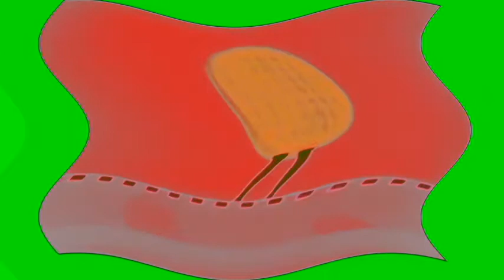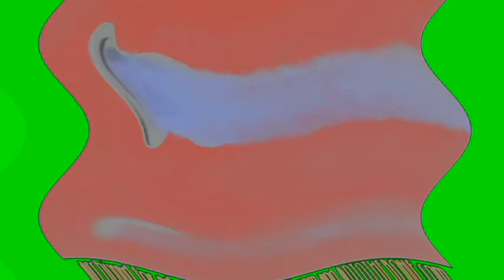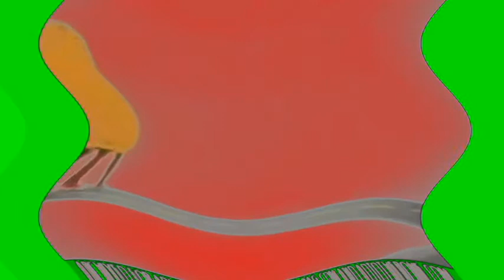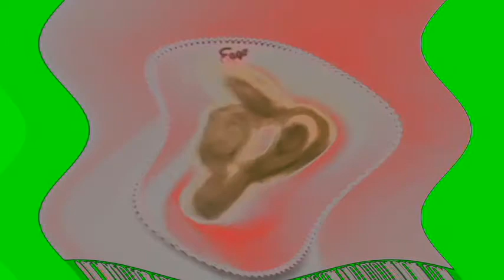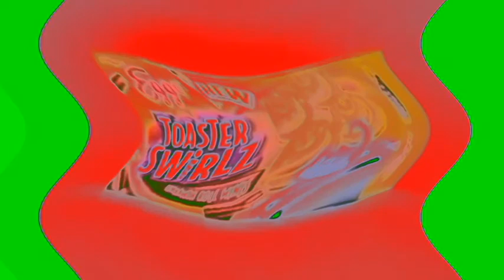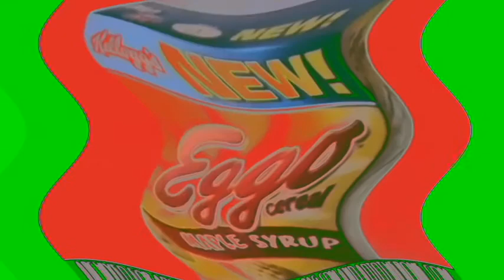Eggoman Commercials Complation In Ganja Major